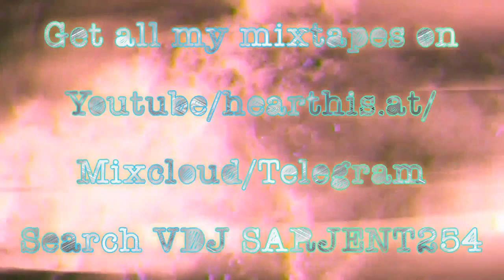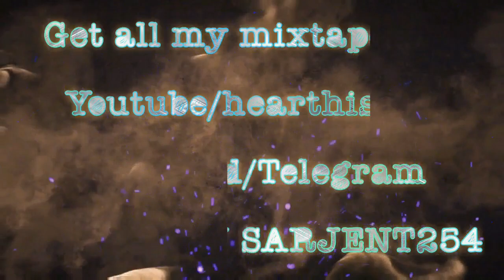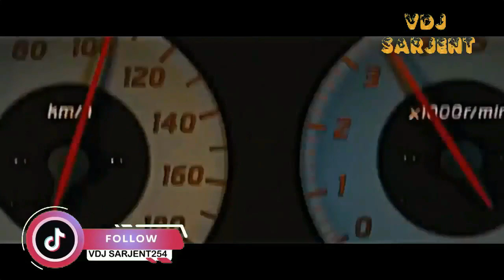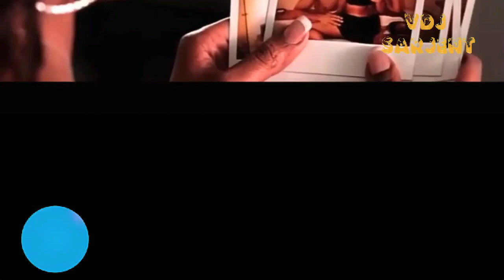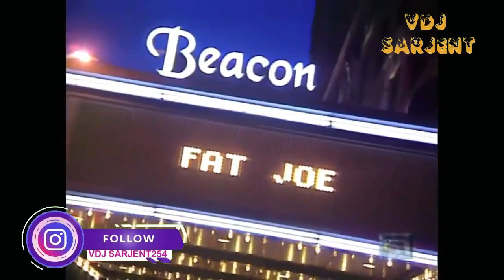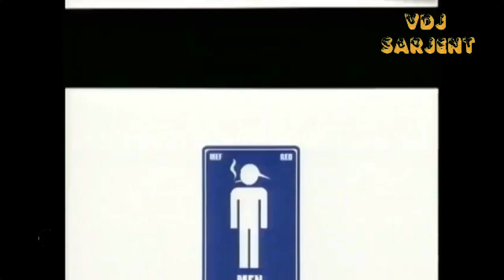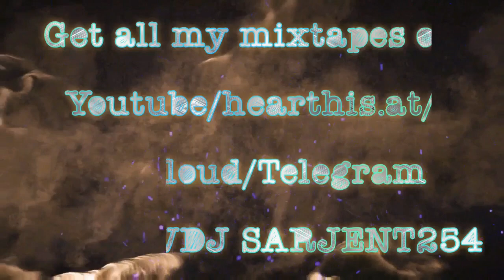🔥 90's OLDSKUL HIP HOP MIX VOL.2 | OLDSCHOOL CRUNK MIX | VDJ SARJENT LUDACRIS 50 CENT TUPAC SNOOP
👌This video is not monetizable,i get no revenue from it.
✌DID YOU ENJOY THIS VIDEO?RATE IT OUT OF 100 ON THE COMMENT.
✌Wanna  buy me some coffee?